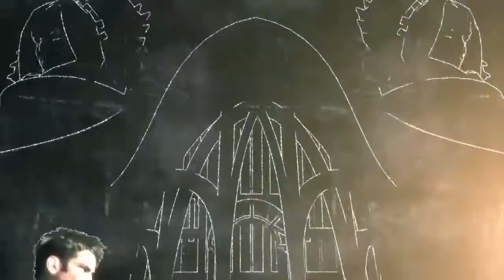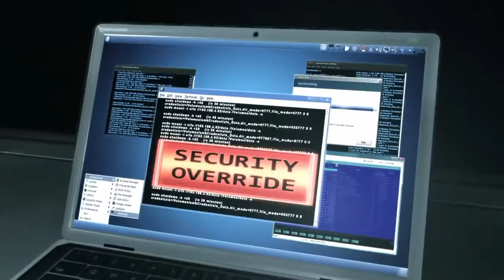DMC Definitive Edition Part 15